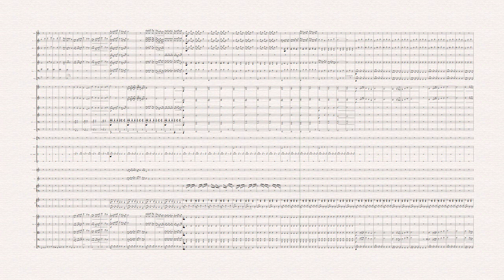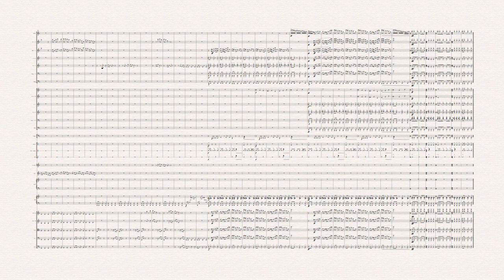Horses in a magic land - G. Privitera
Questa è la versione più complessa di un brano che ho scritto per i miei alunni dell'indirizzo musicale di Acicatena.(prov. Catania Sicily). Tanti ricordi sono legati a questi temi. Il titolo è stato dato dai ragazzi perché era l'immagine che gli evocava questa musica. Non essendo molto bravo a dare un titolo alle mie composizioni, lo avevo chiamato "Brano scuola":)